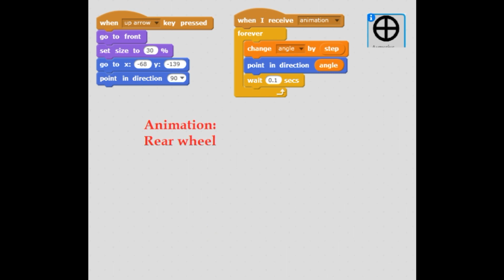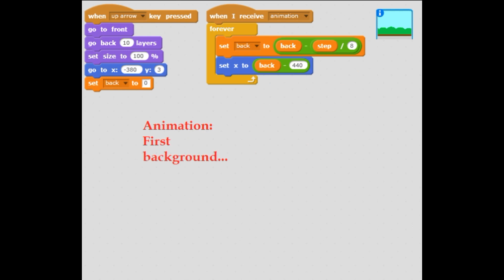WeDo 1.0 Simple Shy Car - Moving Bckgrnd Animation Details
This robotic vehicle was built for one reason: to show how the animation technique "moving background" works and how well it gives the pseudosensation of a moving vehicle. This technique was used in old movies, and with the help of Scratch programming environment and some flag variables the old technique is reconstructed succesfully. In the second part of the video, all Scratch code, at first without animation & next the code involved in the animation is clearly shown.